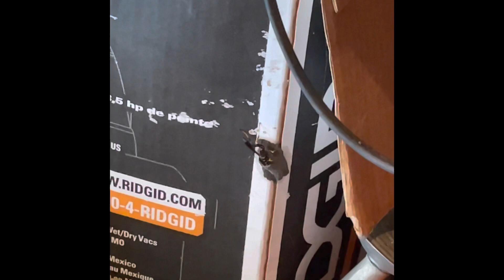June 7, 2021